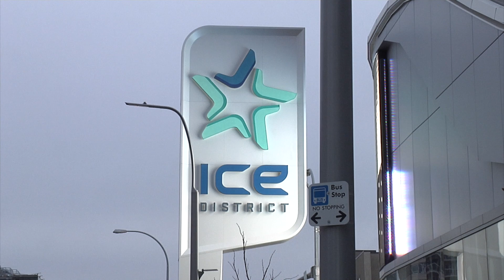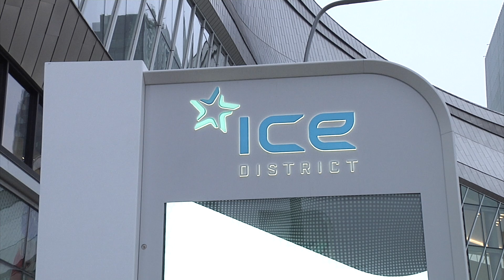News Feature - Ice District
My news feature covering the Ice Districts effects on the vulnerable inner city population. Everything was shot, edited and wrote by myself. Even my stand-up outside Rogers Place! Which was really hard. So please enjoy :)